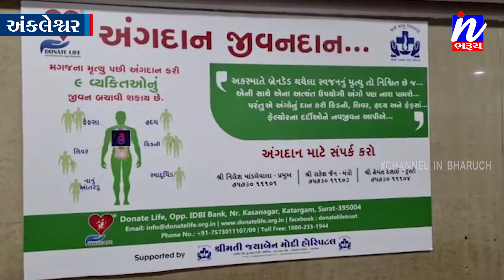NEWS |ભરૂચ જિલ્લામાં સૌ પ્રથમ વખત બ્રેઇન ડેડ વ્યક્તિનું અંગદાન કરાયું...